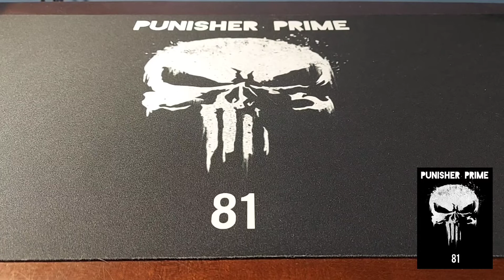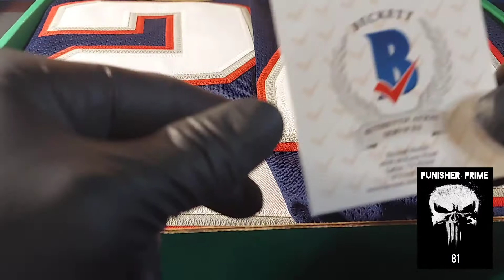GIVEAWAY VIDEO !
Whats going on everyone we finally made it to 200 subscribers and thankyou.

So this video is to show you a Autographed jersey I will be randomizing to one lucky winner .
Comment on the video
Must be in USA.

I will randomize the comments on a video Friday evening and will revel the lucky winner once we see who the winner is we can message eachother either through email or Instagram so I can get your address and ship to you. Thanks and good luck.